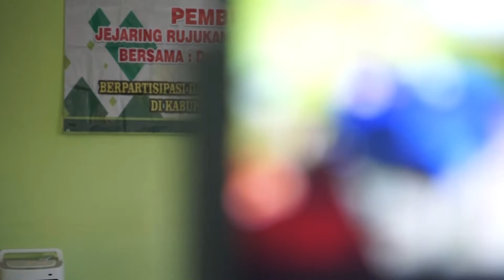TEKAN ANGKA AKI DAN AKB DOKTER IQBAL KELILING KE BIDAN BIDAN DI BANJARNEGARA